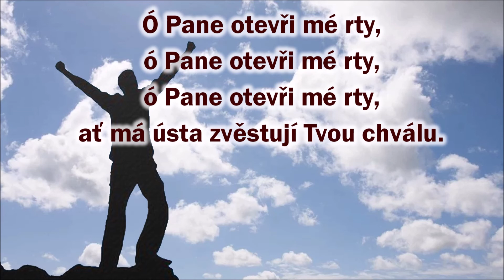Ó Pane otevři mé rty